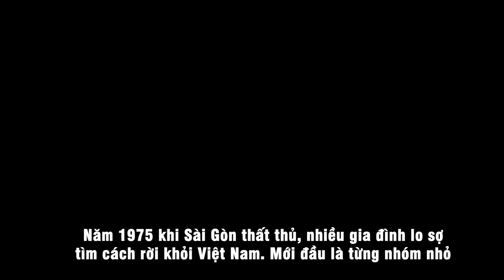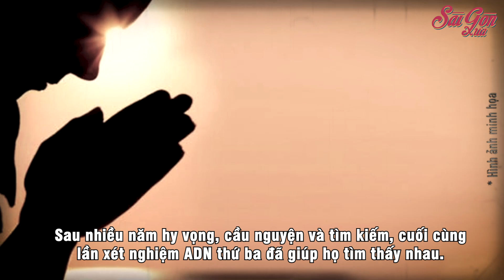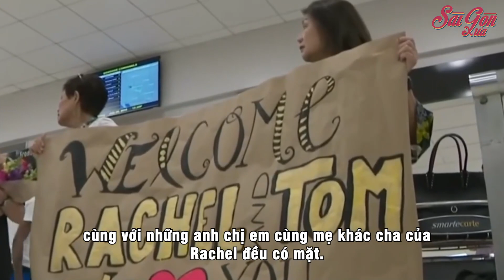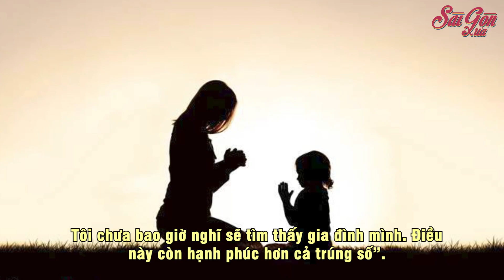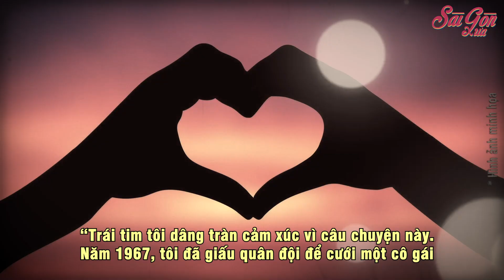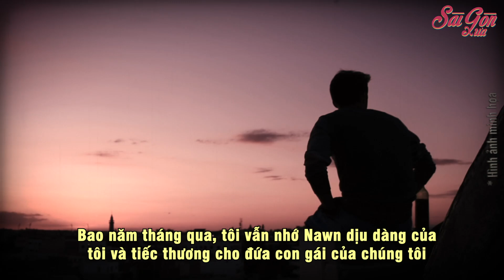Người mẹ Việt đoàn tụ cùng con trên đất Mỹ sau 43 năm chia cách | Sài Gòn Xưa